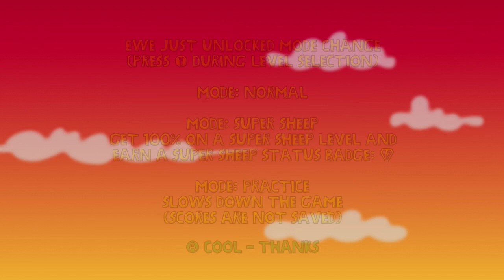THE MOST ADDICTING SHEEP GAME (MILD)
EASY AS PIE MY ASS! I hope you all enjoy! Please be sure to rate the video!